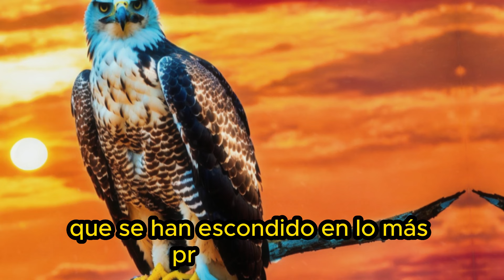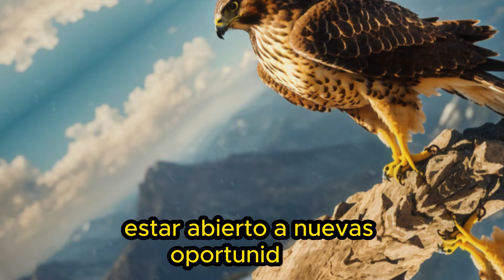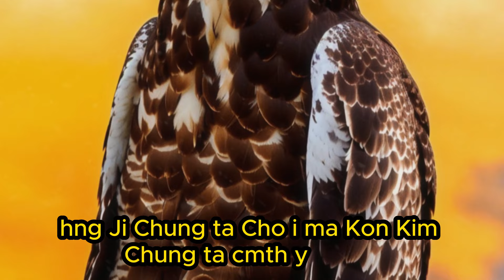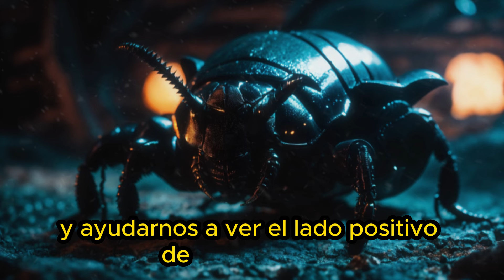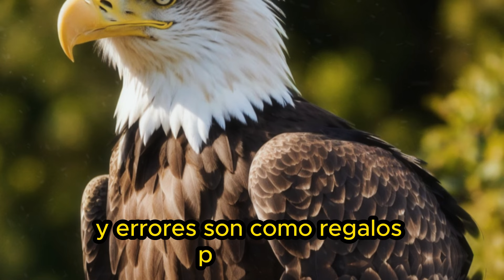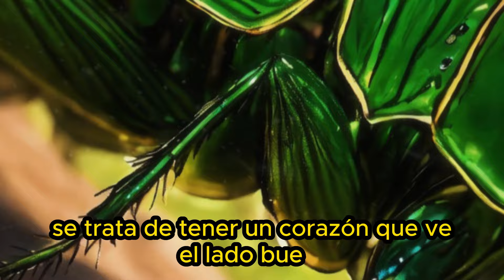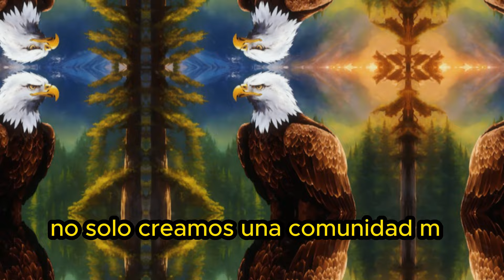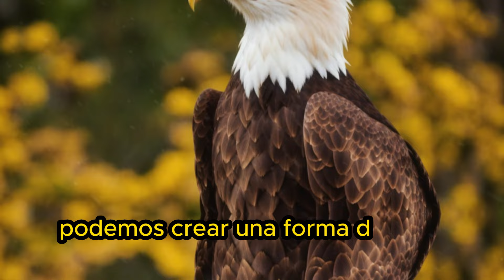El Águila Y El Escarabajo ➤ Cuentos Para Reflexionar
“El Águila y el Bicho ➤ Historias para reflexionar” el cuento nos lleva a través de los niveles emocionales de pensar detenidamente antes de actuar para traer paz a nosotros mismos y a quienes nos rodean.